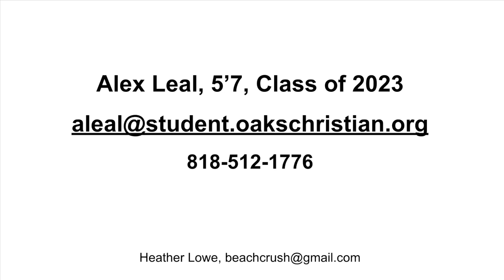2022 JO Highlights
Highlights from AAU Junior Olympics w/ Kitty Dimond